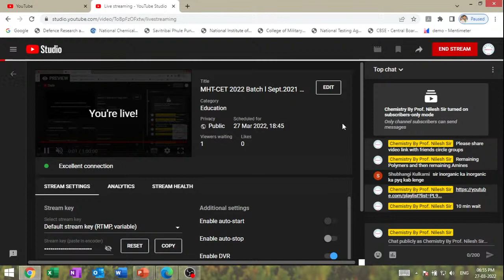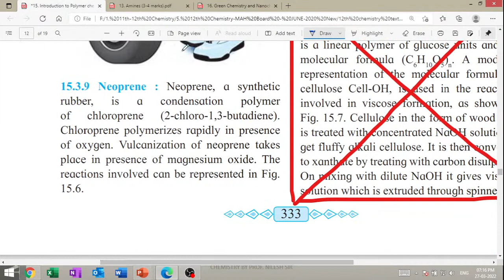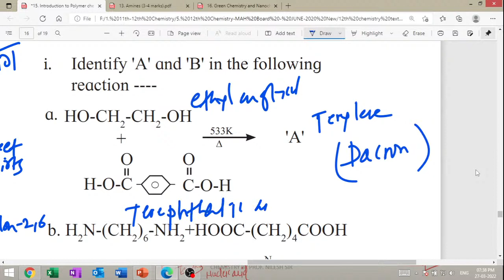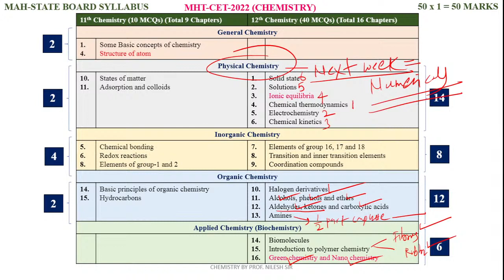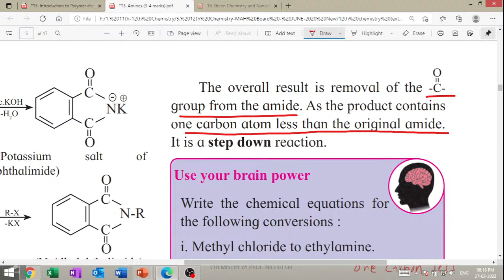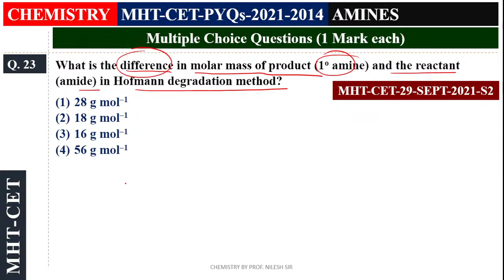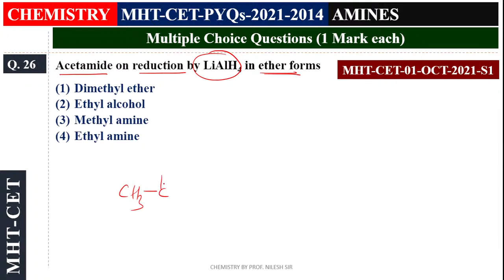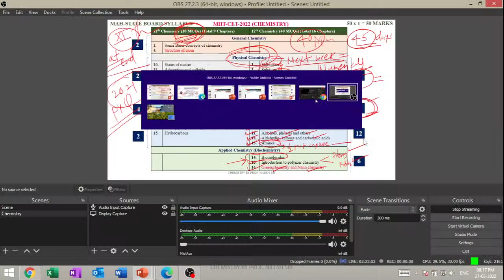MHT-CET 2022 Crash Course Batch l MHT-CET 2021 PYQs Series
MHT-CET 2021 PYQs